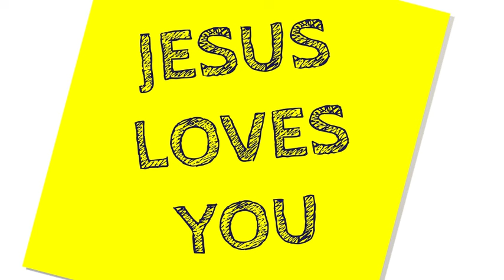Don Moen: GOD WILL MAKE A WAY (Acoustic)|Christian Worship Music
**Experience the heartfelt worship of Don Moen in this acoustic** rendition of "God Will Make a Way." This powerful Christian worship song reminds us of God's unwavering faithfulness and His ability to navigate us through life's challenges. Join us in this uplifting performance that encourages reliance on God's promises and grace.

Whether you are seeking comfort, inspiration, or a moment of peace, let the soothing melodies and profound lyrics of this song guide your spirit. Don Moen's music has touched countless lives, and this acoustic version is no exception.

Note: The Audio Music is used:- It is Genarated by AI Tools, I don't Own.